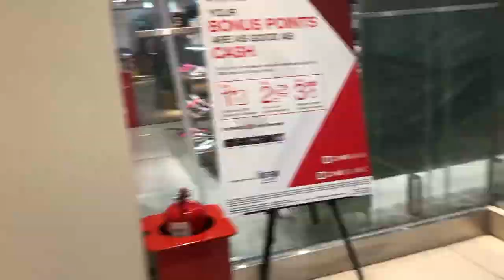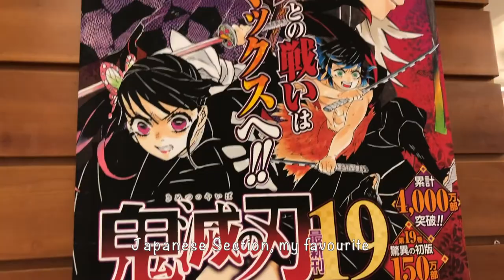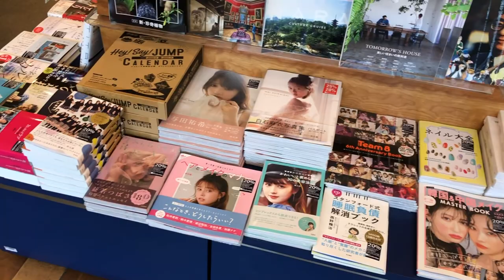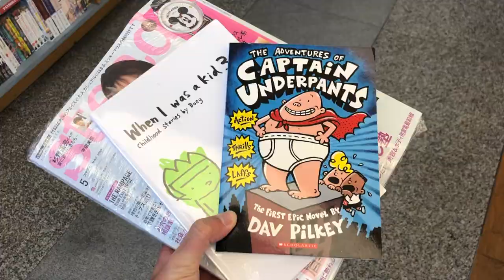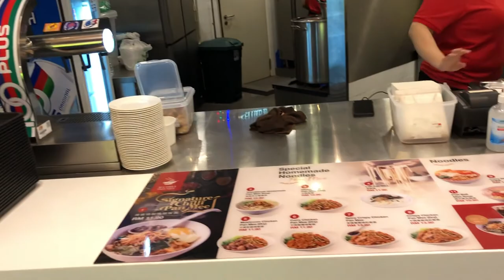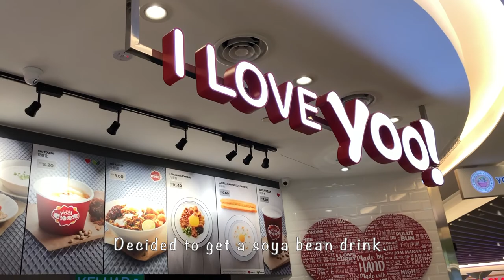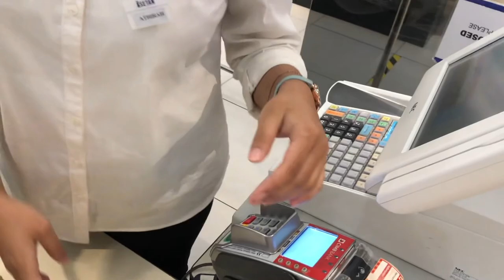[VLOG] A Short Little Trip to Kinokuniya Bookstore Malaysia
Hi there, SY here. This is my first vlog that I did, to start off my YouTube channel. My channel will be more on the short vlogs, focusing on travel, lifestyle, tech.

Being the first video that I ever did, I realised that I made a lot of mistake, as follow:

1. This video wasn't really plan out, hence a lot of footage were reshoot (I spent quite sometime at the mall to do so). I should have put more effort in planning out the sequence that I wanted.

2. I did not use a proper equipment. I used only my iPhone X, without any handheld gimbal / tripod, hence the shakiness of the video.

3. I don't really know what to shoot, and some scene was shot too long.

And many more, like the lighting, audio, and also the limitation of using iMovie to edit the video. By learning from all these mistake, hope that I can come out with more good video content soon.